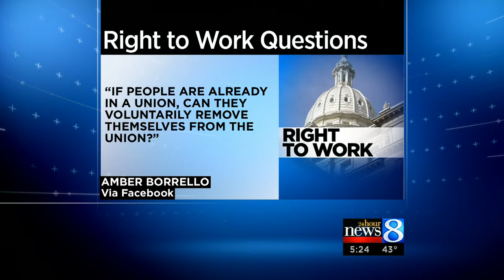Q&A: Right-to-work and its impact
Political Reporter Rick Albin tackles your questions.